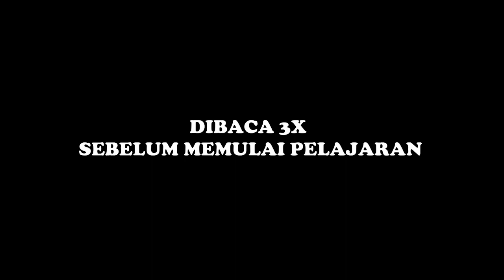Sholawat Allahul Kafi (sebelum pelajaran dimulai)